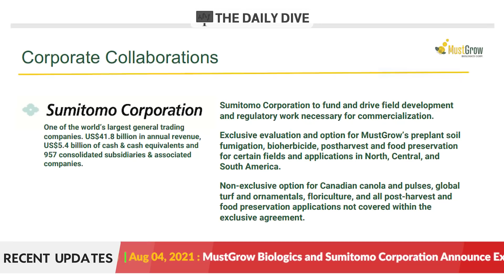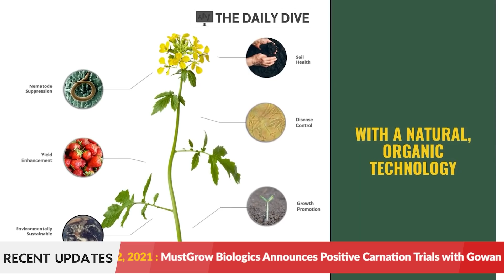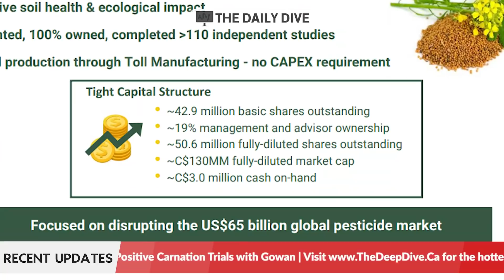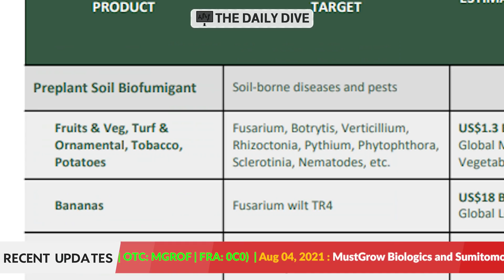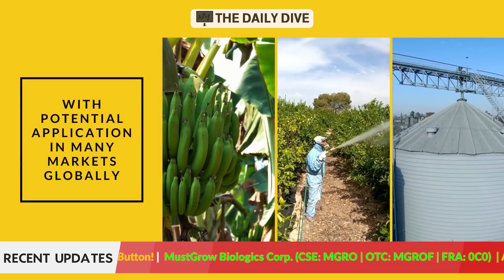Organic Disease Control for Flowers. - MustGrow's Colin Bletsky [Sumitimo Deal]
Today on the Daily Dive, we welcome back Colin Bletsky, COO and Director of MustGrow Biologics Corp [CNSX: MGRO]. Colin joins us today to discuss the company’s recent exclusive agreement with Sumitomo Corporation, the results of its non-exclusive Carnation trials and its economic uses, what distinguishes the company from its competitors, and the sustainability of bio-pesticides. The company intends to continue its pipeline especially in accelerating and growing its regulatory and market developments.

MustGrow Biologics Corp. is an agriculture biotech company focused on providing natural, science-based biological solutions to replace synthetic chemicals used in high-value crops such as fruit & vegetables. The company uses mustard plant components to deliver high-quality disease, insect pest, and weed control, as well as to apply their technology in the most natural and sustainable way possible to growers, the environment, and customers throughout the world.